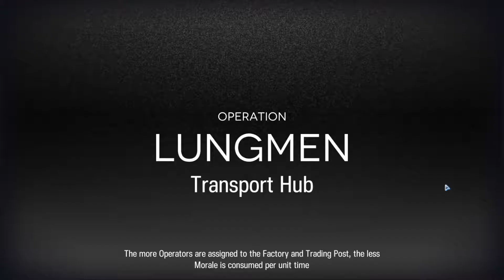Arknights EN - CC#3 Daily 11 Max risk clear (13)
Why did I even bring Thorns he's useless.